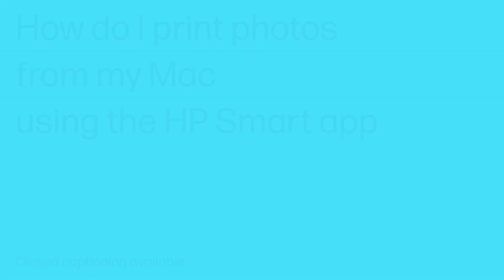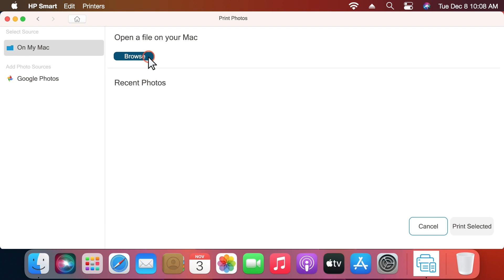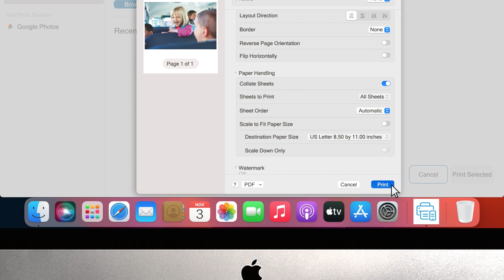How do I print photos from my Mac using the HP Smart app | HP Printers | HP Support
Learn how to print photos on your HP printer from your Mac using the HP Smart app. You can print great quality photos on photo paper using HP Smart and adjust the photo settings including print quality, borderless printing, orientation, and color mode to your liking to get the prints you desire.